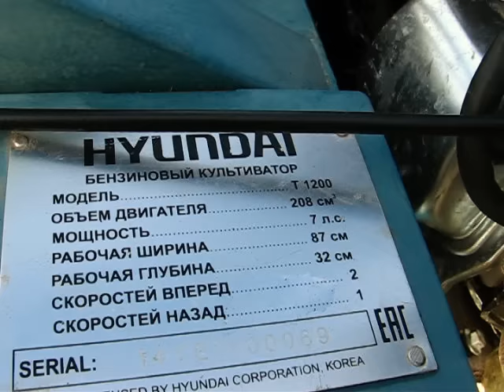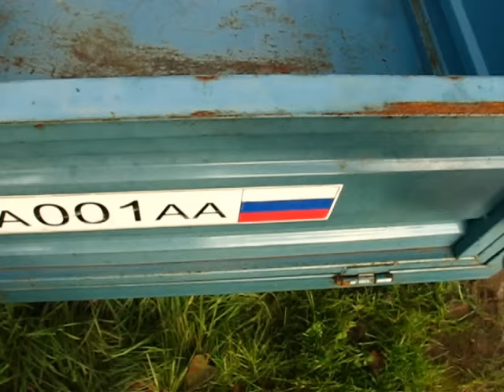Мощный мотоблок Hyundai T-1200 7 л.с. с прицепом.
Делюсь инфой о мотоблоке Hyundai_T1200, 7,0 л.с. с прицепом за 27 тыс. рублей в 2017 году. Мощный мотоблок Hyundai T-1200 7 л.с. с прицепом.

На этом канале вы увидите познавательные видео-ролики с нужной информацией, о нужных вещах в быту и хозяйстве. В частности всё про инструменты, технику, свой дом, ремонт, гараж, подсобное хозяйство, дача, сад, огород и много интересного.

Каждая реакция зрителей делает этот канал ЛУЧШЕ и ВДОХНОВЛЯЕТ!
Данный канал тоже Ваш. Этот канал именно для ВАС!!!